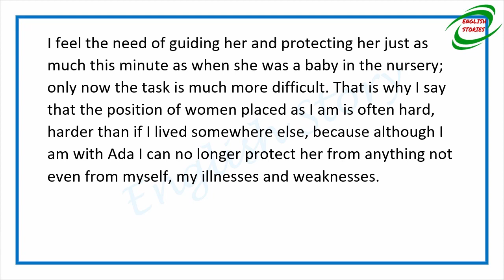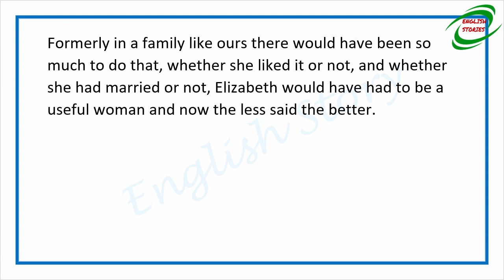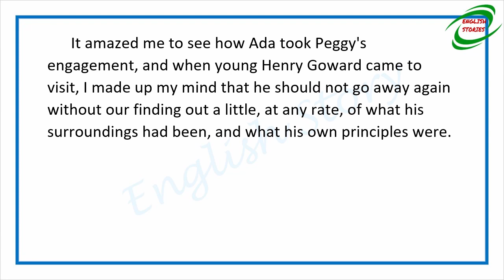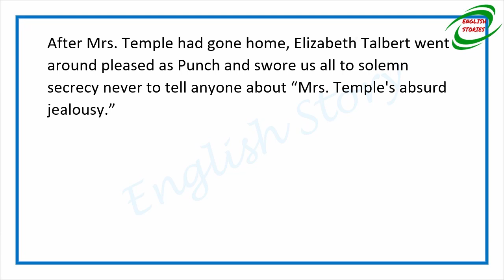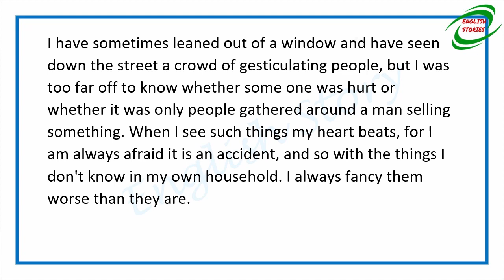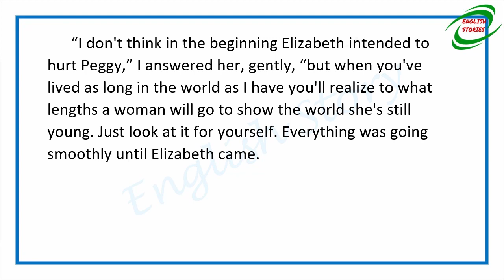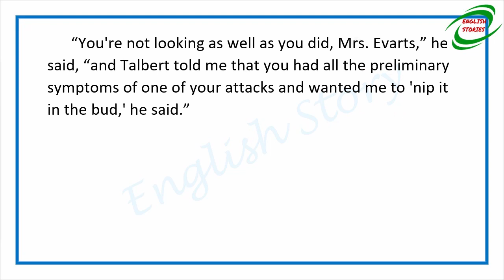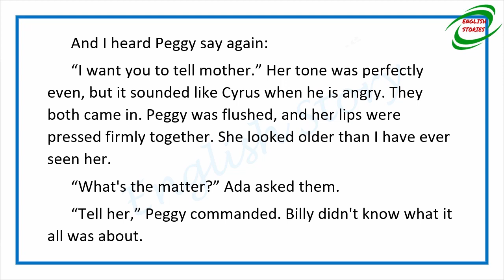Learn English Through Story - The Whole Family: The Grandmother by Mary Heaton Vorse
Story title: The Grandmother
Author: Mary Heaton Vorse